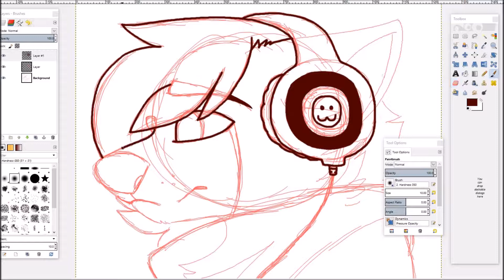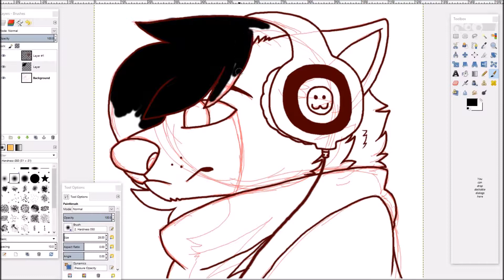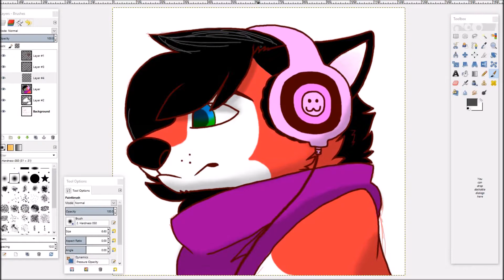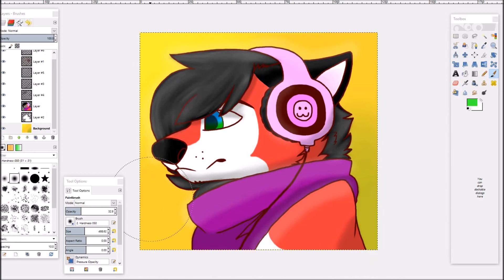Speedpaint - Moon Icon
Just another speedpaint while I finish up some animations. I'm going to try and post more often for you guys so my channel doesn't seem dead all the time...

This is my OC, Moon Sadiku. She's a lot like me so I love drawing her a lot.

Song - "Your Guardian Angel" by The Red Jumpsuit Apparatus
I recorded with - iSpring Free Cam 8

Art is 100% by me. All characters in this video belong to me as well.